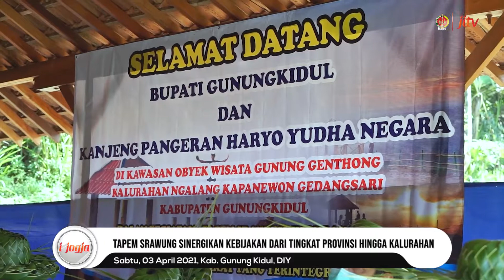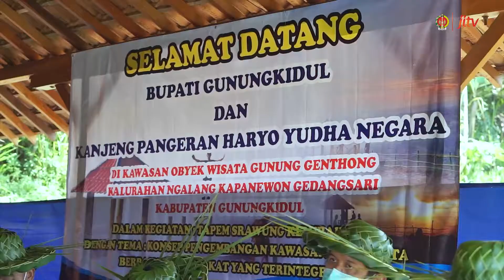Tapem Srawung Kalurahan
DALAM RANGKA SINERGIKAN KEBIJAKAN ANTARA PROVINSI, KABUPATEN DAN KALURAHAN, BIRO TATA PEMERINTAHAN DIY KUNJUNGI KALURAHAN NGALANG DI KAPANEWON GEDANGSARI, GUNUNGKIDUL

✅ jitv.jogjaprov.go.id
✅ facebook JITVPEMDADIY
✅ channel JITV di Youtube
✅ tv kabel JogjaMediaNet
✅ Channel 131 UseeTV Indihome
✅ vumor.tv